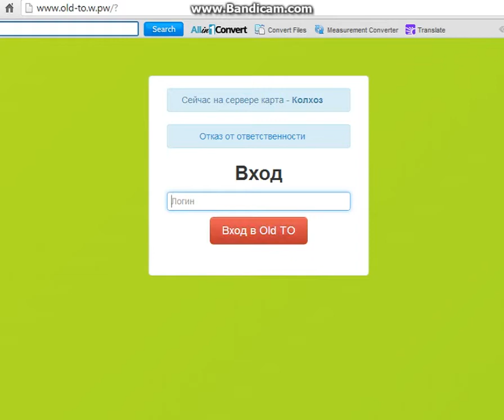Мечта танкистов сбылась! Голд,Кристалы, Все читы ТАНКИ ОНЛАЙН без скачивания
ТАНКИ ОНЛАЙН - многопользовательская браузерная компьютерная игра в жанре аркадного танкового симулятора, разработанная и поддерживаемая компанией AlternativaPlatform. Впервые игра была представлена в мае 2009 года на КРИ-2009, где получила награды «Лучшая игра без издателя» и «Лучшая технология».

После регистрации на сайте игры пользователь получает возможность сразиться в режиме онлайн с другими игроками, зарабатывая в боях опыт, необходимый для получения очередных званий, и игровую валюту, которую можно потратить на различные бонусы и улучшения. Продвигаясь вверх по «карьерной лестнице», игрок получает доступ к большему ассортименту корпусов и оружия.

Игровой процесс «Танков Онлайн» имеет ряд параллелей с известной классической игрой 1985 года «Battle City», разработанной для игровой консоли NES, которая известна в России под названием «Dendy». Однако в «Танках Онлайн», кроме значительно более совершенной графики, предусмотрено несколько режимов игры и система военных званий, функционирует чат.

Внутренней игровой валютой являются кристаллы, которые можно получить бесплатно, участвуя в сражениях и привлекая в игру других пользователей, или купить за реальные деньги путём отправки SMS, через платёжные терминалы и т. д.